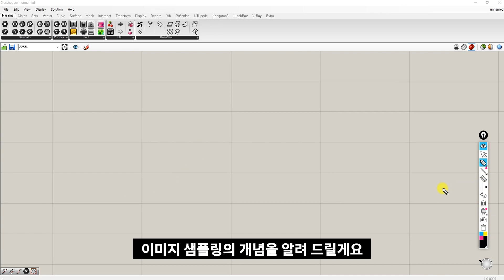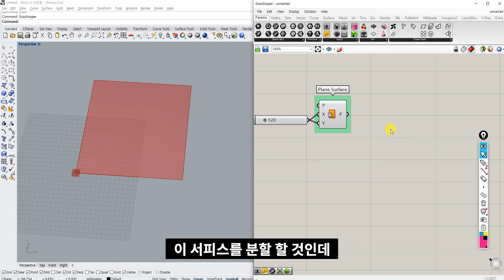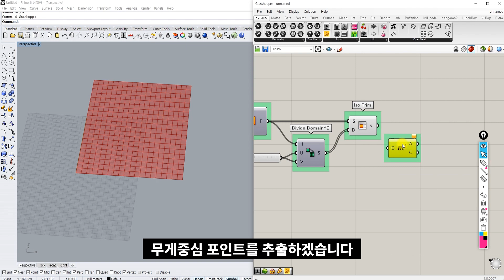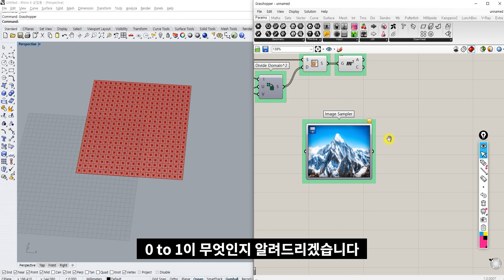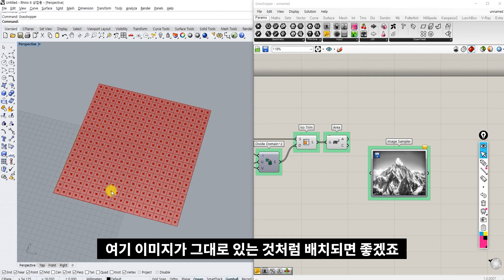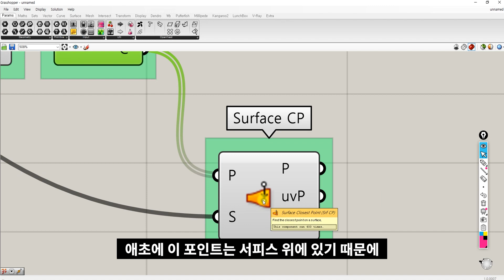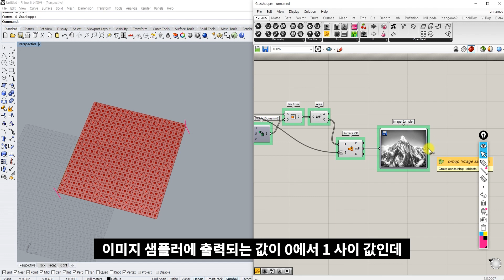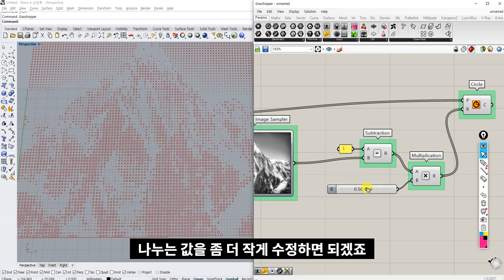ENG) [그래스호퍼 튜토리얼] 이미지 샘플링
*도메인을 더 알고 싶다면..!